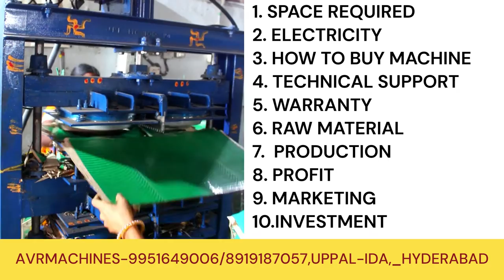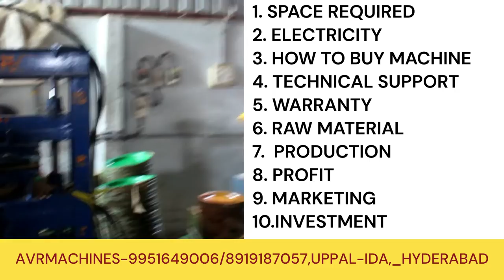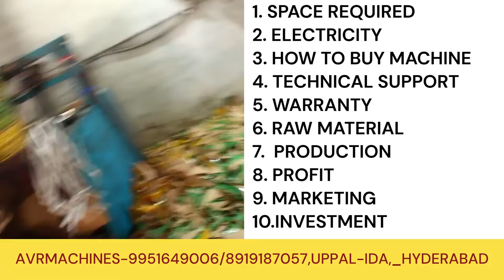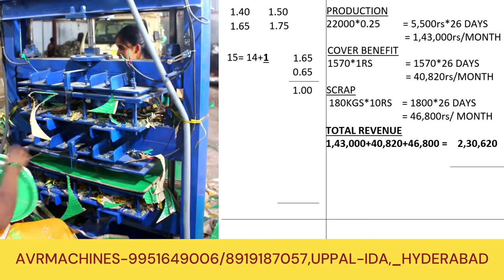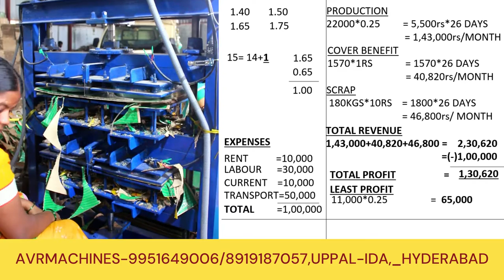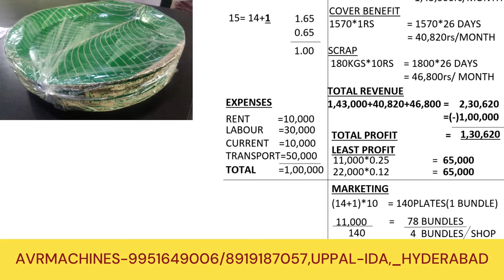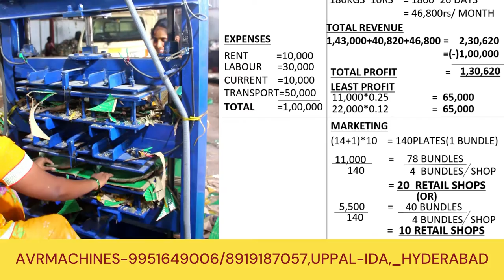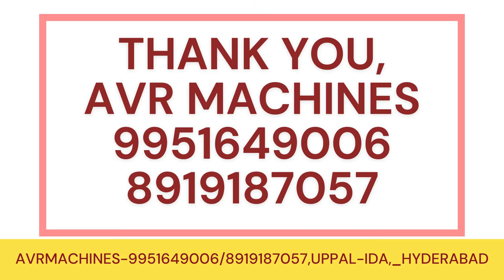"The Future of Paper Plate Making: Discover the 2024 Buffet Machine!"